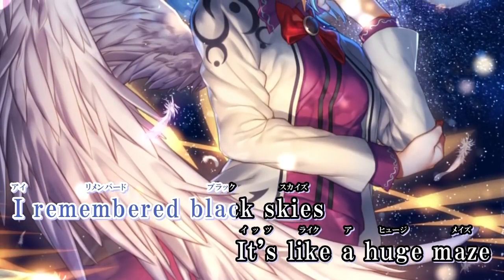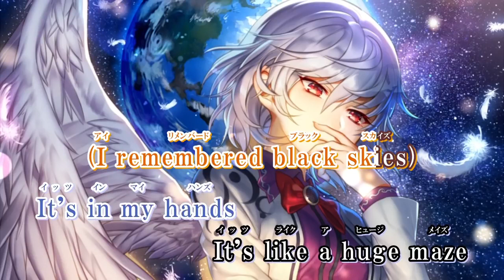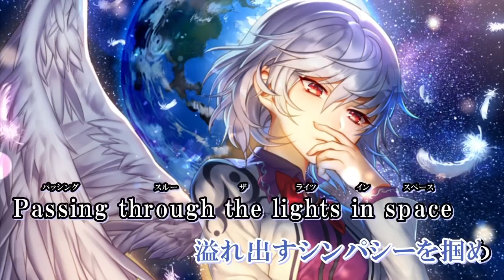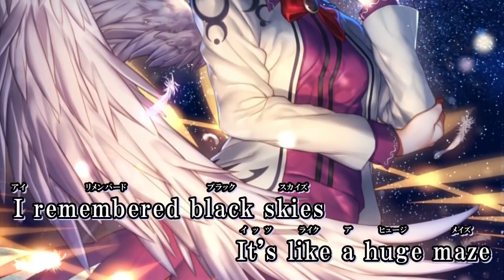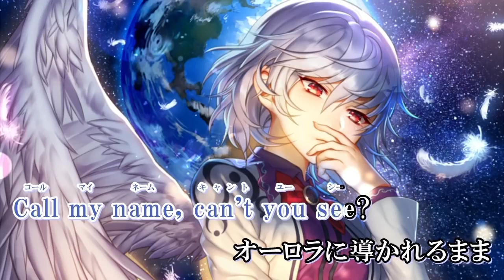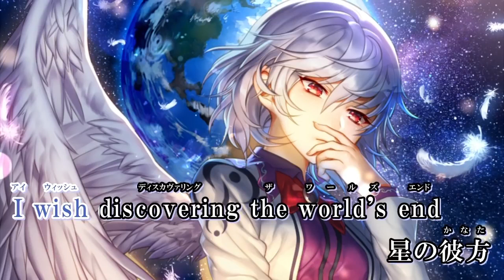【東方Vocal・ニコカラ】Apollo Xİ【あらいぐまファクトリー】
. 【東方Vocal・ニコカラ】Apollo Xİ【あらいぐまファクトリー】  HD